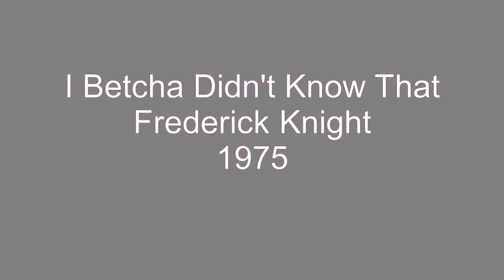I Betcha Didn't Know That - Frederick Knight - 1975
Frederick Knight scored a moderate sized hit with his final Stax release on the Truth subsidiary label in 1975 titled, I Betcha Didn't Know That. The song was written by Knight and Sam Dees and it peaked at #22 on the Cash Box chart, week ending 5/24/75.